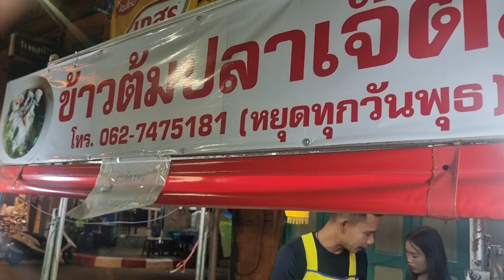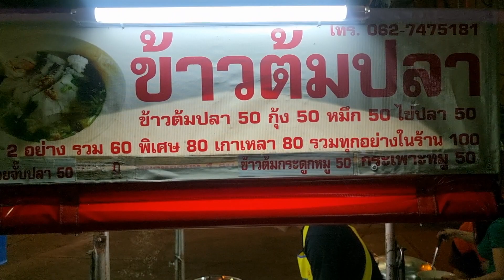ข้าวต้มปลาอากาศหนาว